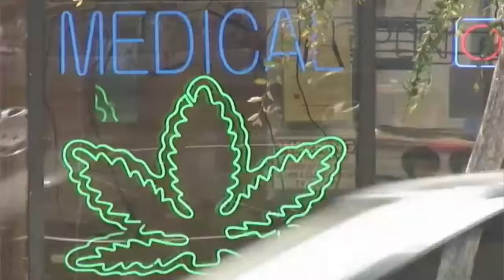California Marijuana Dispensary's Provides Custom Guidance for Customers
Every year more and more states are making marijuana easily available for medicinal purposes. ln California doctors prescribe the plant for a variety of different ailments, ranging from glaucoma to social anxiety. To get your script filled you'll need to go to a dispensary which can be very interesting as you begin to realize all of the options available for taking that medicine. Consuming methods include, oils used in vaporizer pens, baked goods, gummy bears, and yes even a custom made Keurig single cup brew is available.